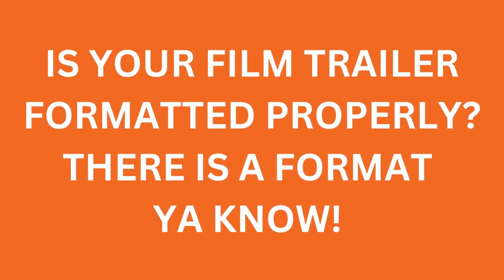Does Your Trailer Follow the Rules? (From MediaU)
Almost every movie trailer follows certain rules. No. 1: You probably don't want the movie's director involved.

But besides that advice, there are some formatting suggestions to, including that trailers, like movies, tend to follow a traditional three-act structure. In this excerpt from MediaU's Marketing and Distribution Roadmap for Independent Filmmakers, you'll learn to make a trailer that will get people invested in your movie.

to get $100 off the Marketing and Distribution Roadmap for Independent Filmmakers at MediaU.